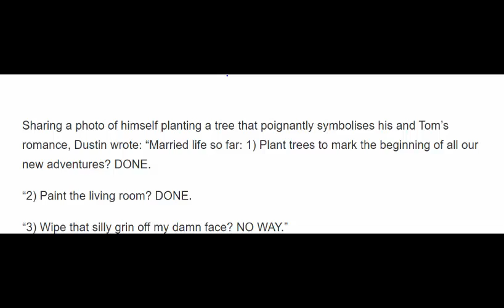Dustin Lance Black gushes about married life with Tom Daley